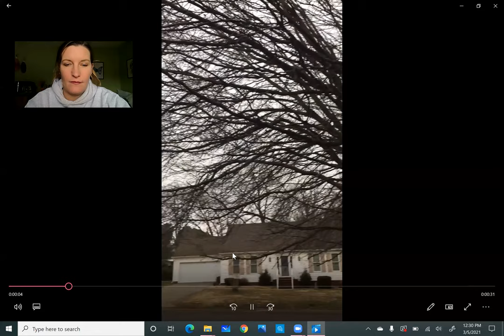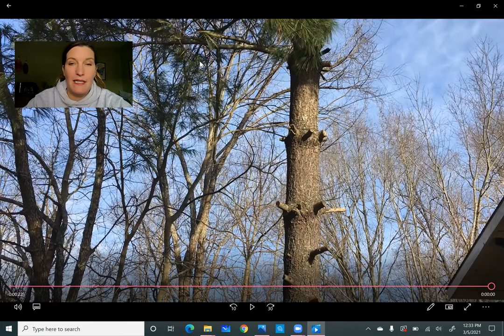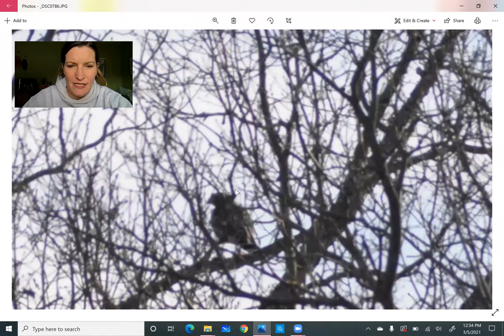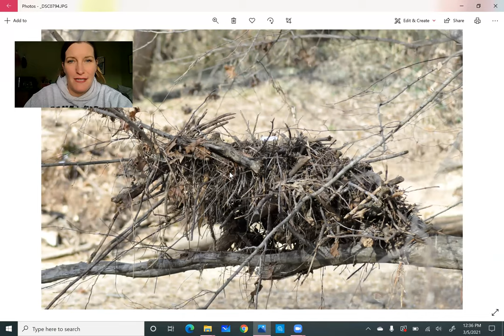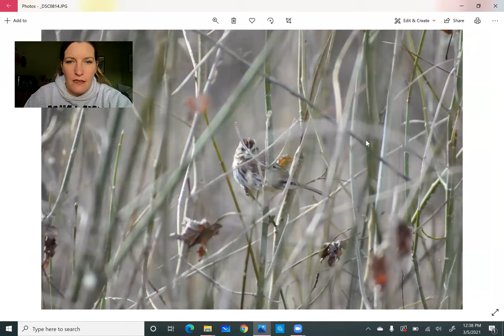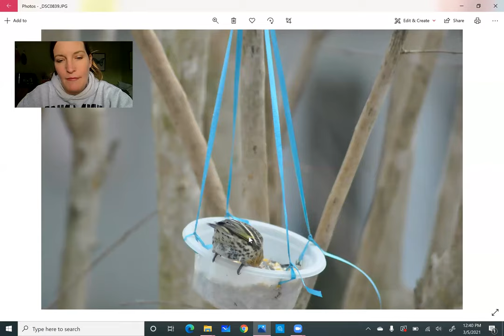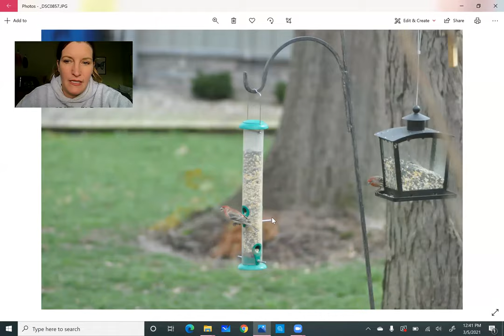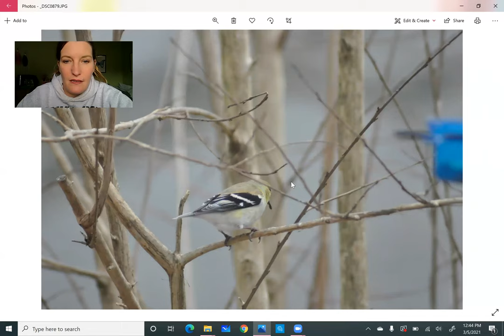Birds in Murray, March 5, 2021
Virtual birding for pandemic times